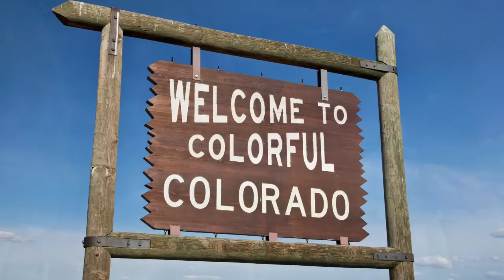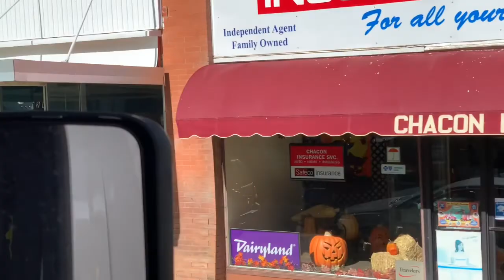FedEx Custom Critical #60 | Sharks Swimming at the Beach & then Racing to the Polls to Vote! | EXAM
Truckin' it Up at FedEx Custom Critical!
EXAM Expedite Episode #60: Whether the Las Cruces New Mexico PD surrounds your truck and draws their guns or we're racing against the clock to avoid snow storms on the west coast or we're at the beach in Florida filming a school of sharks swimming in the shallows, there is never a dull moment in OTR trucking! We also now introduce our 4th co-driver, his name is Buster and we only use him when Penelope can't hang on the overnight drives.

Are we allowed to bring animals on board? What is the protocol when dealing with local law enforcement? Should drivers bring personal protective equipment with them when going over the road as a standard pack item? Can we park at locations outside of truck stops and rest areas? Every day is an adventure and if you're looking to make money and see the country, this is an excellent opportunity to do so. If you're like us - you probably have a ton of important questions before you start out on your Journey into a great Occupation!